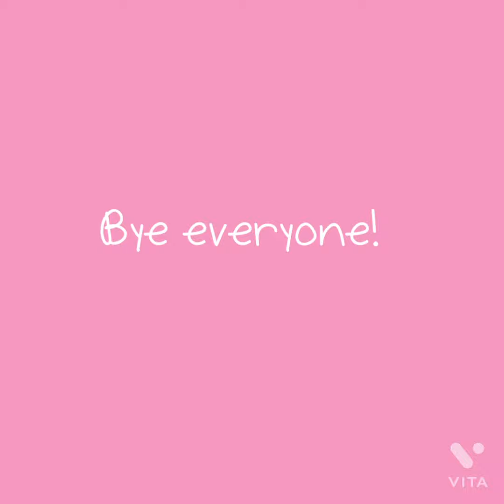Playing the shortest obby ever lol! (This is a joke)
Hey guys this is just a joke so don’t get mad at the creator lol!  But hope u enjoy!